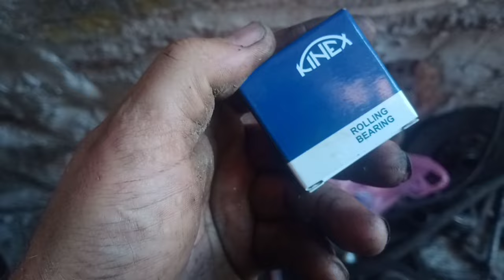Щеплення не робить, буду переробляти.